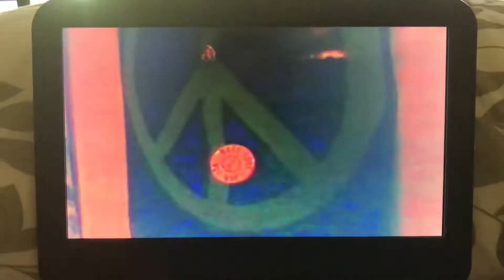Life Goes On 3x14 Jesse and Becca 33/95